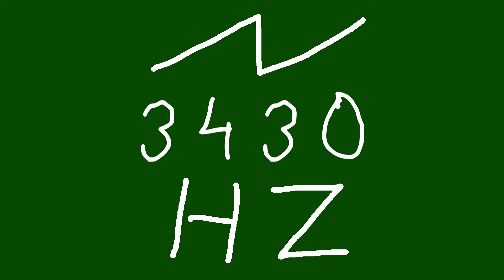3430 hz saw